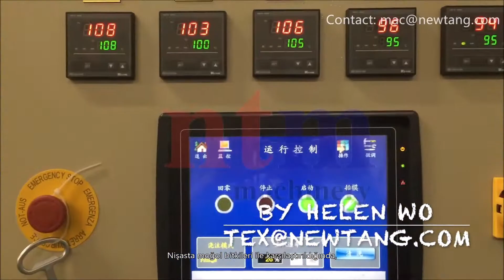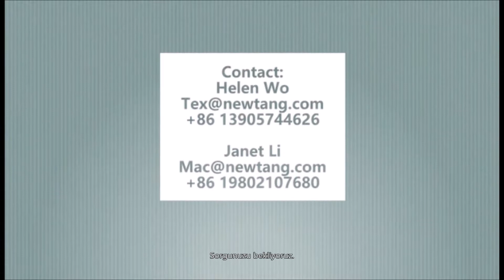Nişastasız Sakız Yatırma Hattı,Yumuşak Şeker Üretim Hattı,Şeker Üretim Hattı,Çin Fabrikası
Model: Dört Sıralı
Kapasite (5 Gram Tarafından Hesaplanır): 600kg
Üretim Hızı: 55 acele / dakika
Glikoform: Müşteriye göre
Elektrik Gerilimi: 380v
Elektrik Gücü: 45kw
Soğutma: 2x12HP
Soğutma Gücü: 20kw
Basınçlı Hava Kullanımı: 0.6 m3 / dak
Basınçlı Hava Basıncı: 0.4-0.6mpa
Ortam Sıcaklığını kullanın: 8-10 santigrat derece
Çevreyi kullanın Nemi:% 55
Makine Boyutu: 18 × 3 × 2.5
Ağırlık: 10000kg
Garanti: 12 ay
Sertifika: CE
Model: Üç Sıralı
Kapasite (5 Gram Tarafından Hesaplanmıştır): 450kg
Glikoform: Müşteriye göre
Elektrik Gerilimi: 380v
Elektrik Gücü: 40kw
Soğutma: 1x15HP
Soğutma Gücü: 15kw
Ağırlık: 8000kg
Garanti: 12 ay
Sertifika: CE
Model: Çift Sıralı
Kapasite (5 Gram Tarafından Hesaplanır): 300kg
Glikoform: Müşteriye göre
Elektrik Gerilimi: 380v
Elektrik Gücü: 30kw
Soğutma: 1x10HP
Soğutma Gücü: 8.5kw
Makine Boyutu: 18 × 2 × 2.5
Ağırlık: 6000kg
Garanti: 12 ay
Sertifika: CE
Yumuşak Şeker Üretim Hattı ★ yumuşak şeker üretim hattı | Yumuşak Şeker Üretim Hattı
Nişastasız Sakız Yatırma Hattı ★ Nişastasız Sakız Yatırma Hattı | Nişastasız Sakız Yatırma Hattı
e pençe | şeker makineli tüfekler
Çin'de Şeker Makinesi üreticisi ★ Çin'de şeker makinesi üreticisi | Çin'de Şeker Makinesi üreticisi | Çin'de Şeker Makinesi üreticisi
Vakumlu pişirici ve yumuşak şekerleme servo tahrikli biriktirme tesisi ★ Vakumlu ocak ve yumuşak şeker servo tahrikli biriktirme tesisi | Vakumlu pişirici ve yumuşak şeker servo tahrikli biriktirme tesisi
Videolar, Fabrika, Nasıl Yapılır, Toptancı, Nasıl Yapılır, Çin, Fiyat, ANA DEPOT
Yumuşak Şeker Üretim Hattı |yumuşak şeker üretim hattı